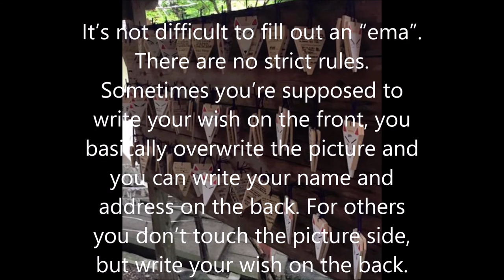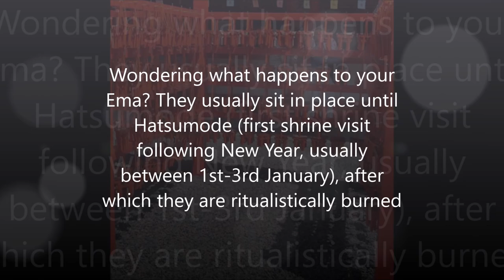What are Ema board, or Japanese wishing plaque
Ema (絵馬, lit. "picture-horse") are small wooden plaques, common to Japan, in which Shinto and Buddhist worshippers write prayers or wishes. The ema are left hanging up at the shrine, where the kami (spirits or gods) are believed to receive them.